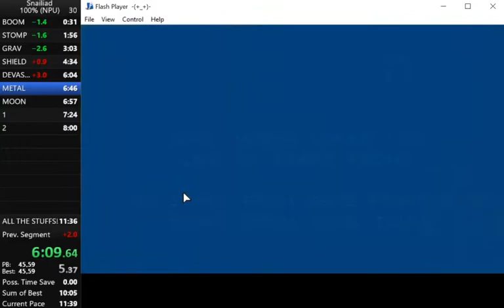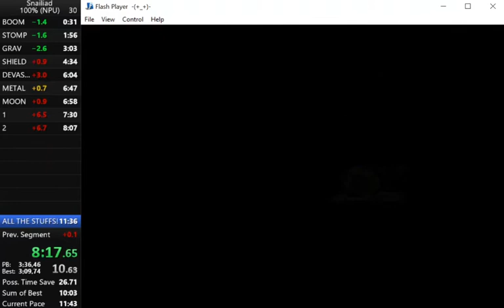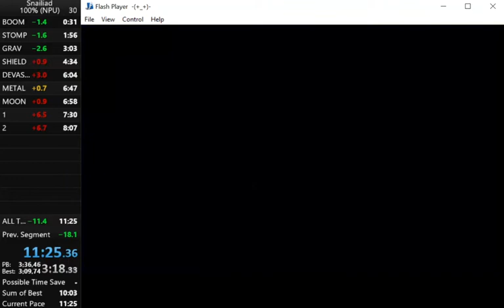Snailiad 100% NPU in 9:54.95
This is ok. First sub 10 min run ever. I'm trying to claim as many WRs as I can before I disappear so 6 months.